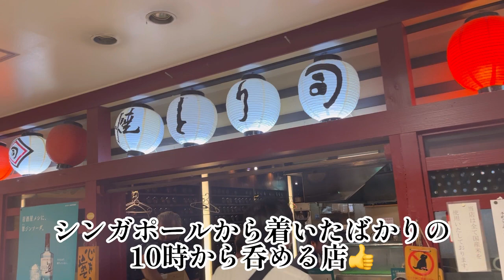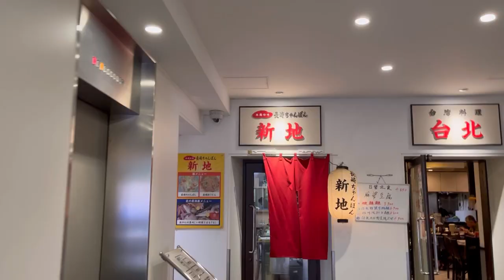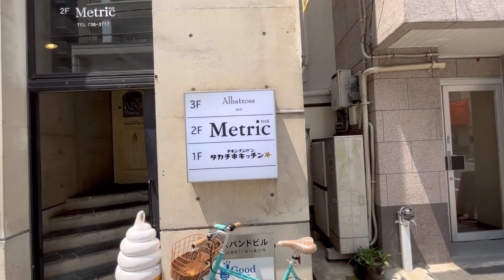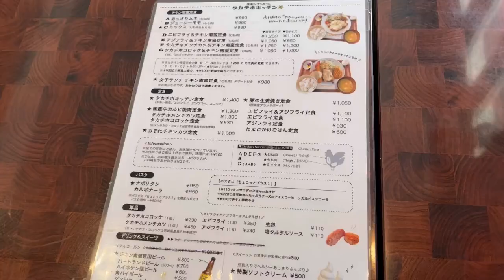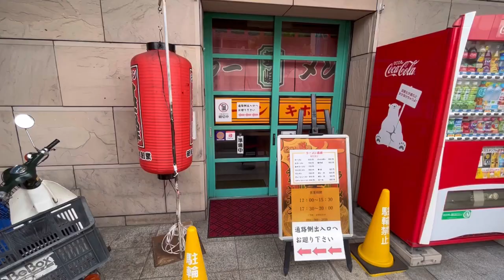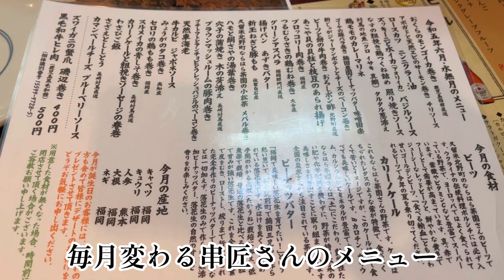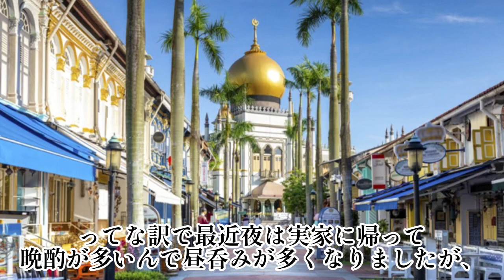【在星の晩餐95】−特別編・福岡-、オッサンの博多地元飯‼️博多駅周辺で昼呑み＆〆！etc...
久々に動画作りました。シンガポールじゃなくてすんませーん🙏